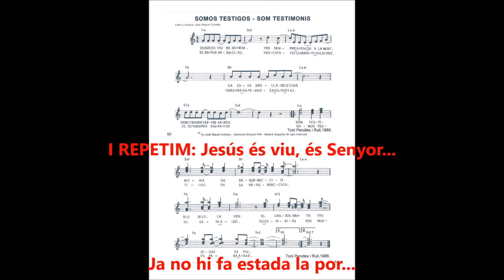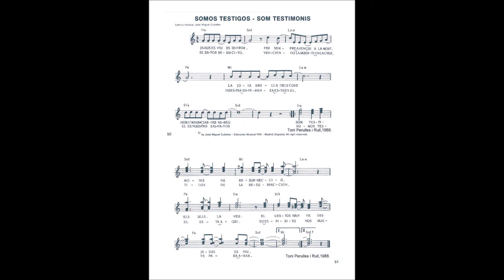Som testimonis C Kairoi VEUS INS Pasqua Florida 2017 a Sant Blai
C
Música i lletra: José Miguel Cubeles. Kairoi.
Tant el disc com el llibret d'aquestes solfes harmonioses foren adquirits l'any 1988.

Dues repeticions. Conté unes adaptacions musicals.

Aquí disposeu de les VEUS, INSTRUMENTAL; i són originals.
Lletra:

Jesús és viu, és Senyor,
per sempre ha vençut a la mort,
la joia brolla dels cors.
Hem d'anunciar-ho arreu.

Ja no hi fa estada la por,
segurs perquè Crist és present.
Que el somni del Regne Nou
avui es fa realitat.

Som testimonis de resurrecció;
els ulls, la veu,
els gestos han de dir;
Jesús és viu.

Que l'esperit ens mogui
a ser homes lliures
 i homes ferms.

Entorn la taula, Senyor;
ens dónes el cos i la sang
i ens convides a ser
més solidaris i humans.

La nostra vida vol ser
un signe del Crist encarnat.
El seu camí seguirem
essent dels més pobres, germans.

Jesús és viu.

 i homes ferms.

Aquí vaig poder ubicar el meu midi-audio que vaig realitzar en aquests dies:

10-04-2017 DIDACTICA El aprendizaje más formativo para mi es el doloroso; ese que hace que consiga aprender después de magnas repeticiones.
Frase dedicada a Anna Signes Escuriet de València.